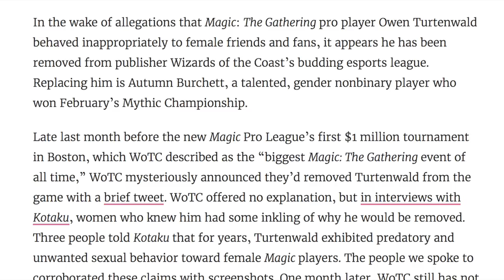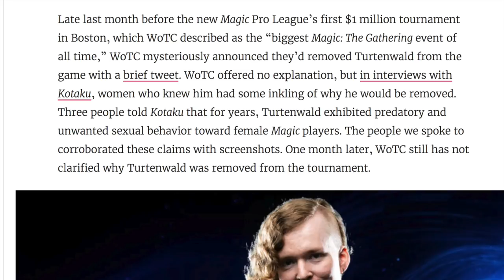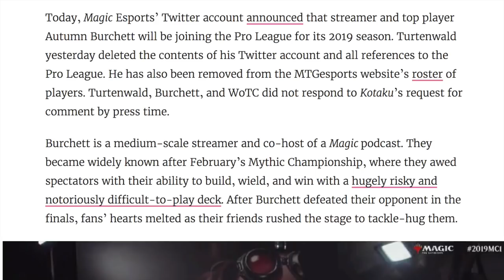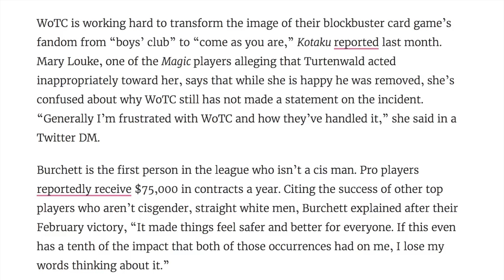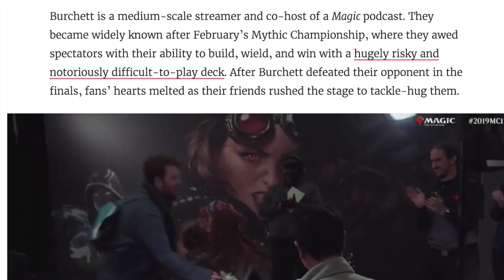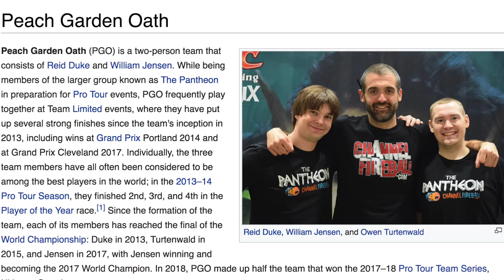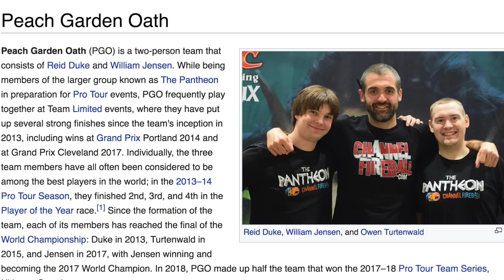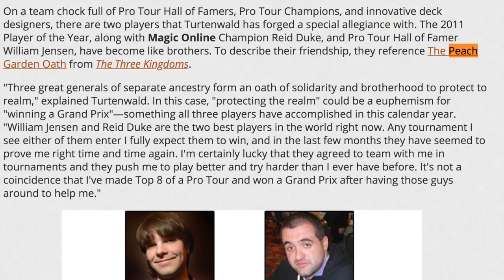Why WOTC Can NOT BAN Me for Life & Dirty Secrets @ MTG Arena